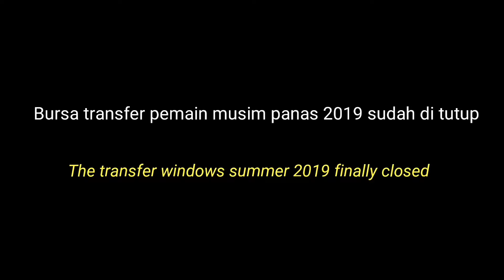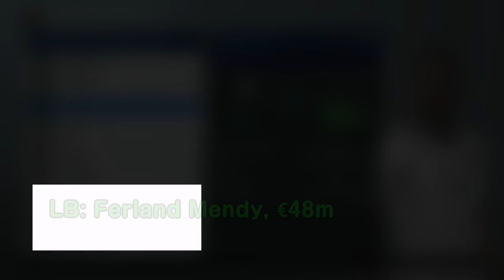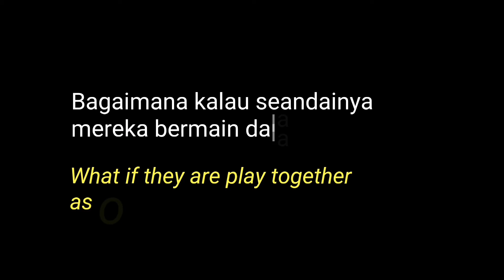Most Expensive IX | Info Bola 2019 | Player Rating PES 2019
Siapakah yang menjadi pemain termahal dunia 2019 di setiap posisi?